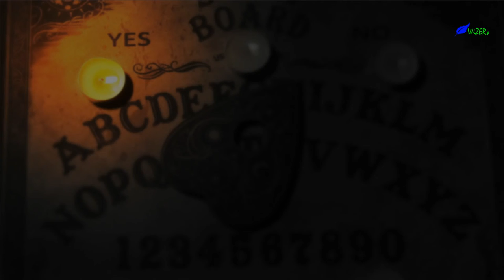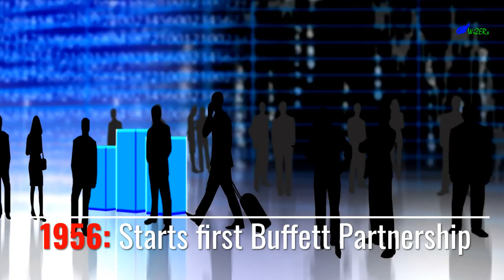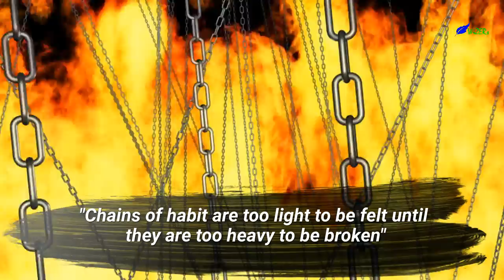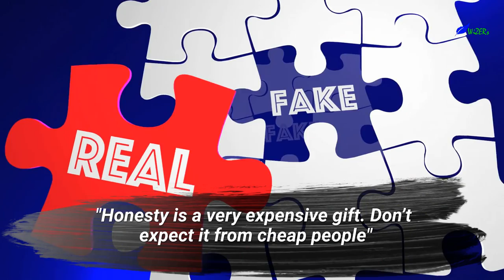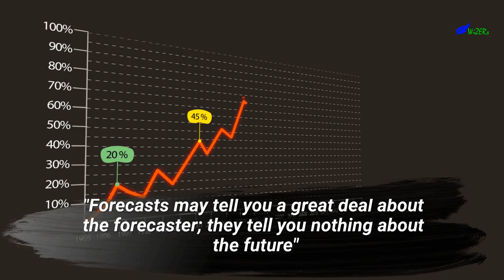WARREN BUFFETT: THE ORACLE OF OMAHA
Warren Edward Buffett is born on August 30,1930 in Omaha, Nebraska as the second of three children to Howard and Leila Buffett, who married in 1925.
After predicting to a childhood friend he will be a millionaire by the time he is 35, Buffett buys his first stock at the age of 11. Looking back, he laughingly tells, “I don’t know why I wasted that time beforehand. I got started late.” ...